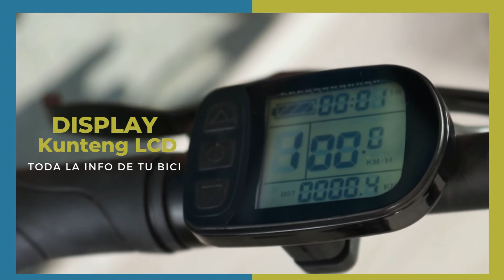SixBikes FAT ESB-66. Bicicleta urbana eléctrica